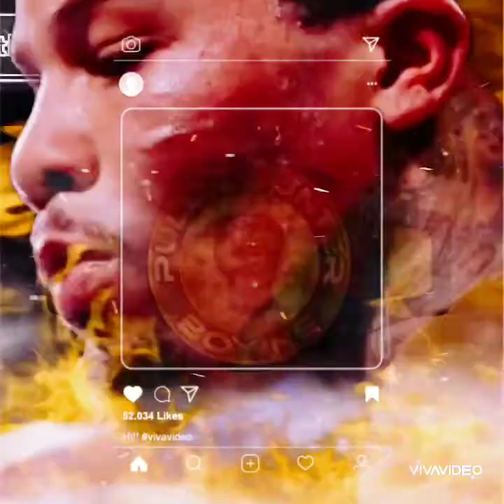Tank Davis Sparring Partner Says He Knocking Out Heavyweights